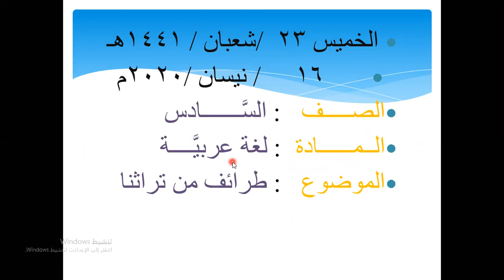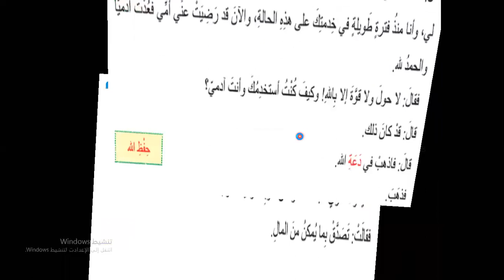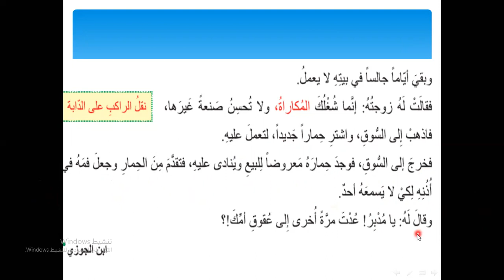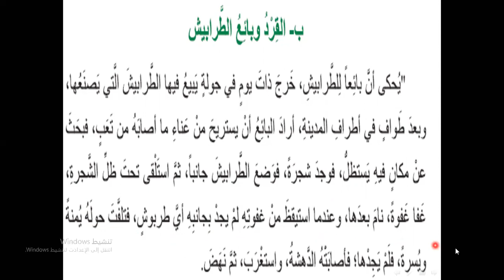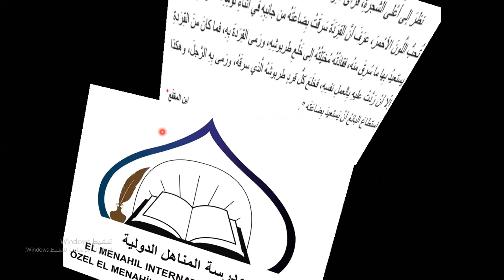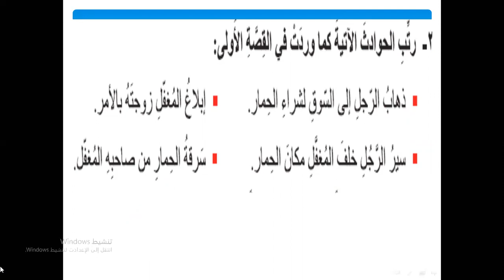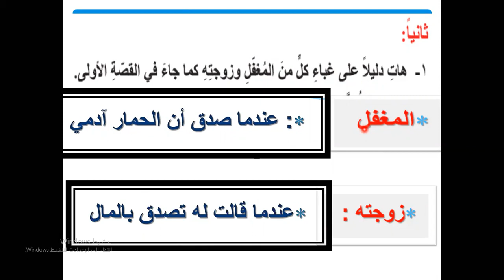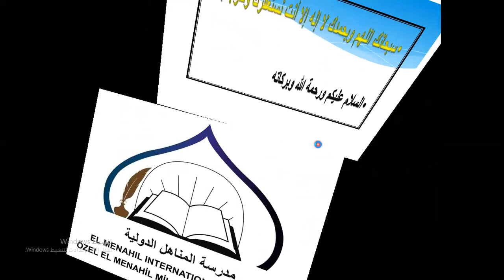الصف السادس - المادة : اللغة العربية - طرائف من تراثنا 16-04-2020